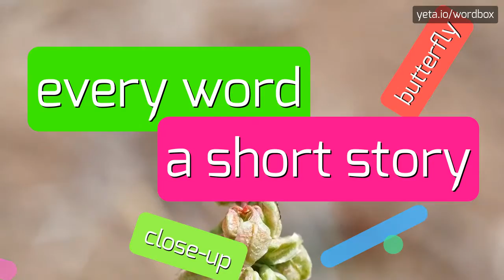ZYGOTACTIC - HOW TO PRONOUNCE IT!?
Watch how to say and pronounce "zygotactic"!